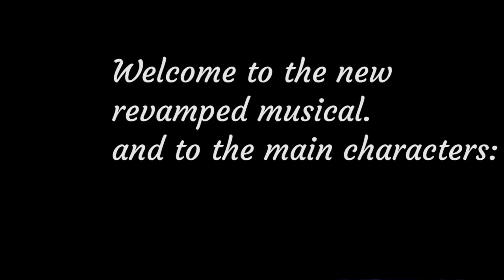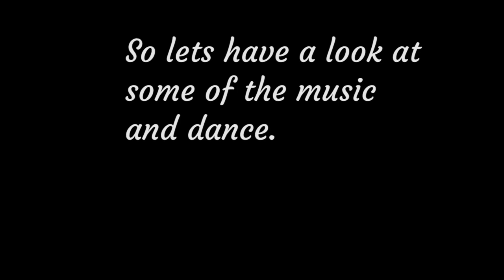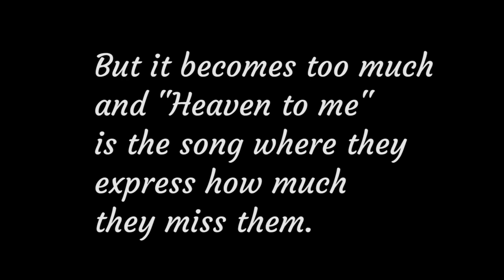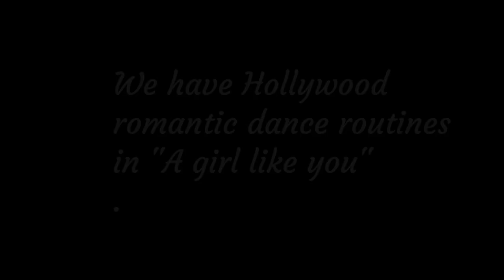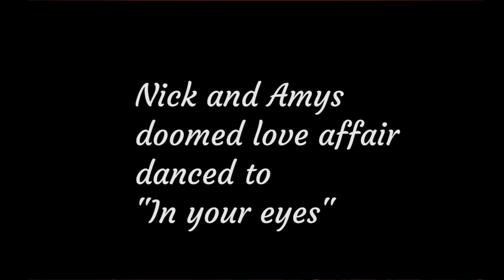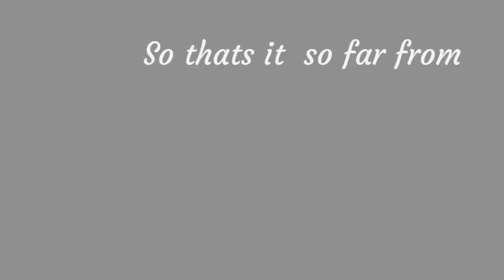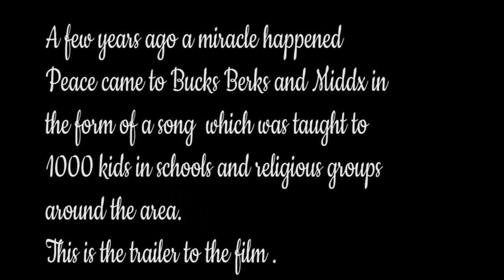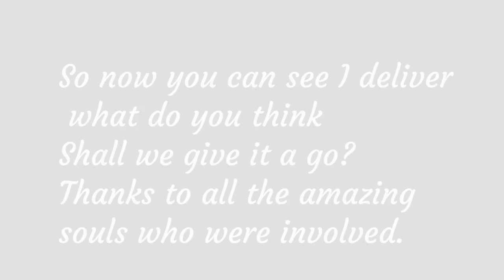Hope Glory productions presents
Here are sone of the productions we have done with Moving on theatre and Lauren Hope as the producer director and performer

Which has a link to Movingontheatre and Movingontv

Call Mon-Sat daytime:
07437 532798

Laurene Hope